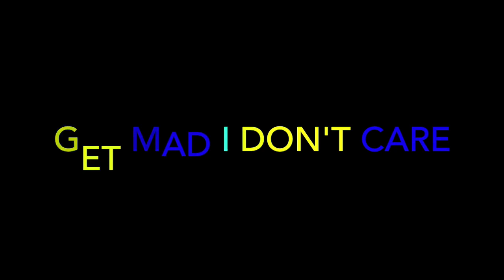Tillaman ft. Snap Capone - Bad Man [Music Video] | GRM Daily - REACTION